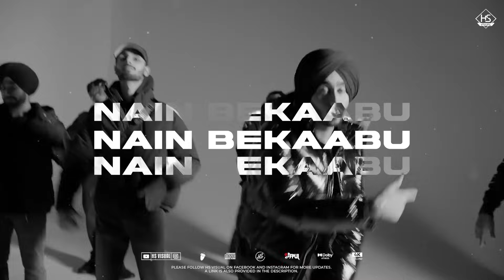Bhangra Mashup 2023 | HS Visual Music | Best of Bhangra Mashup 2023 | Latest Punjabi Songs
Mashup By : HS Visual Music x Papul
Visual & Artwork : HS Visual